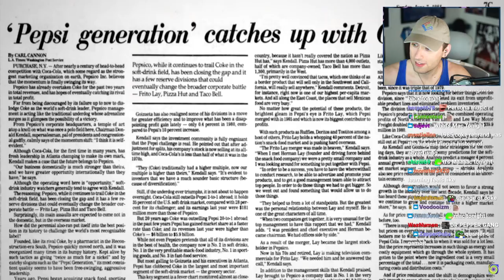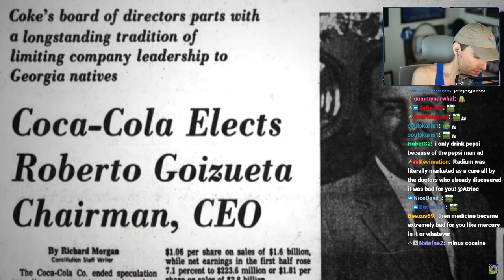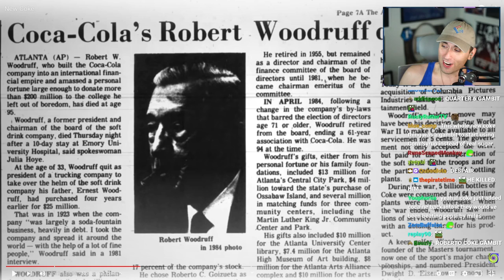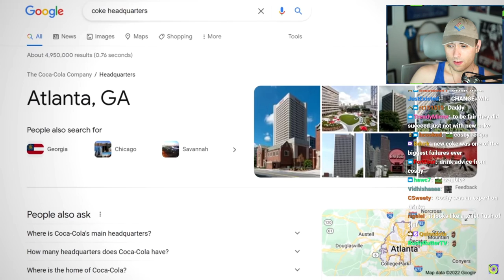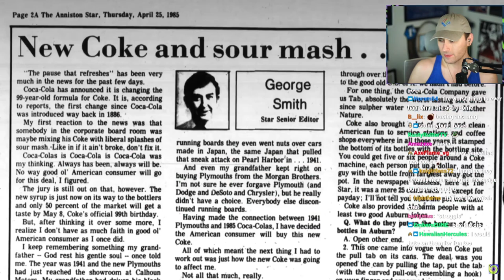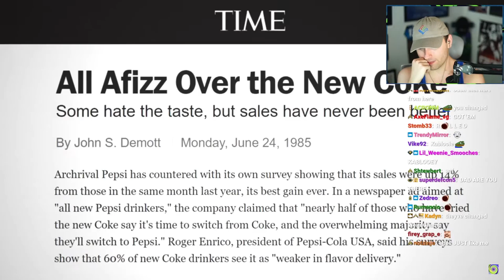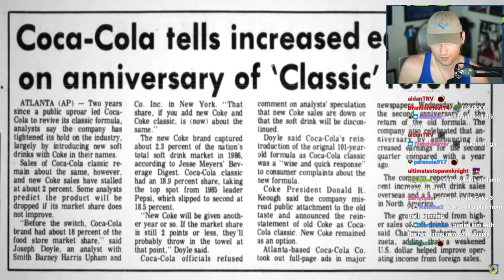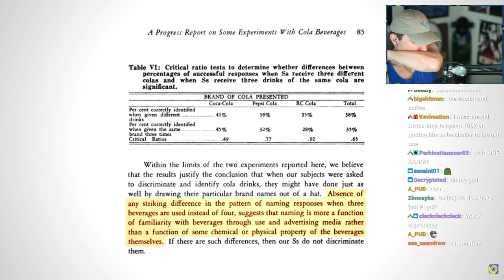The Drink That Lost (and Won) The Cola Wars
YEP COKE